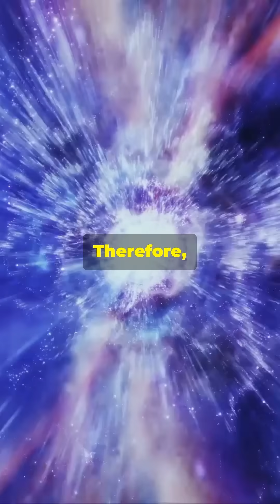🚀 Why It Is Impossible to Exceed the Speed of Light?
Delve into the fundamental reasons why surpassing the speed of light remains impossible. This video explains the invariant nature of light’s velocity, the relativistic increase of mass as objects accelerate, and why achieving light speed would demand infinite energy. Learn how this ultimate speed limit underpins our observations of the universe and defines the very framework of modern physics.